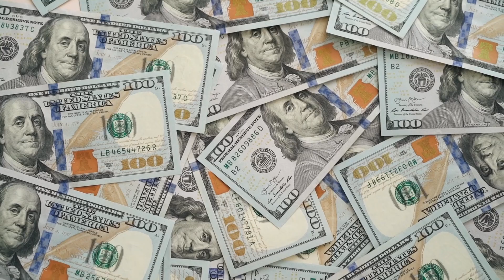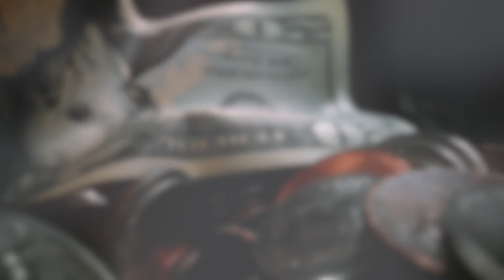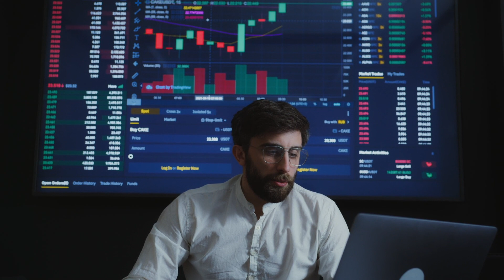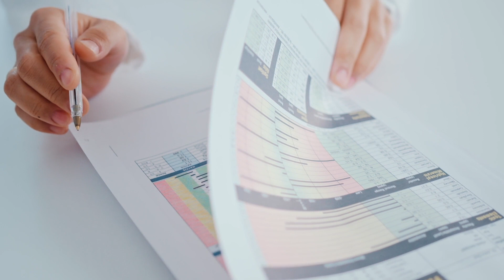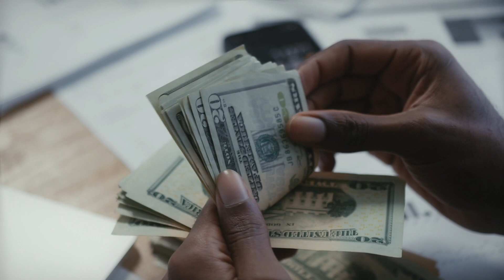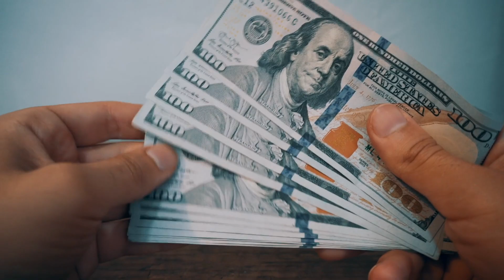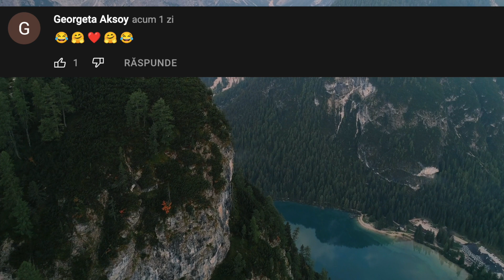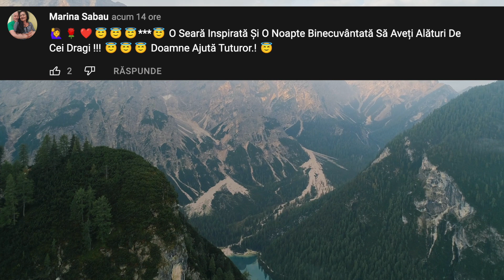Femeia OARBĂ a fost lăsată de Soț în Pădure,Târânduse singură a dat peste o Haită de Lupi Înfometați